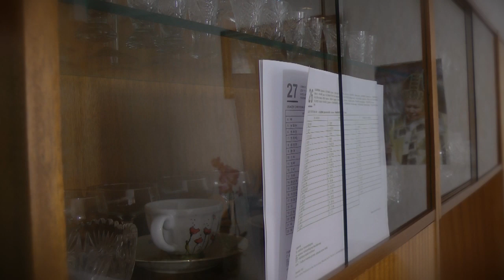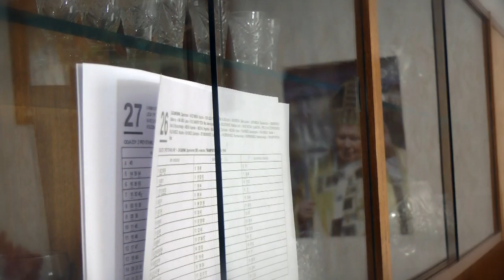"gwara" białostocka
Film powstał w ramach projektu "Kocik strącił apołonik - ilustrowana gwara białostocka" Fundacji artLAB. Całość projektu skupiła się wokół mowy białostockiej, rozmawialiśmy i nagrywaliśmy mieszkańców, a ocalałe (a czasem całkiem zapomniane) słówka znalazły się w książce "Wierszyki znad Białki". Teksty napisał Damian Kudzinowski, a ilustracjami zajęły się Maria Kraśnicka i Magdalena Toczydłowska-Talarczyk.